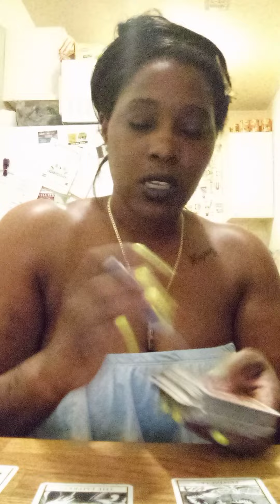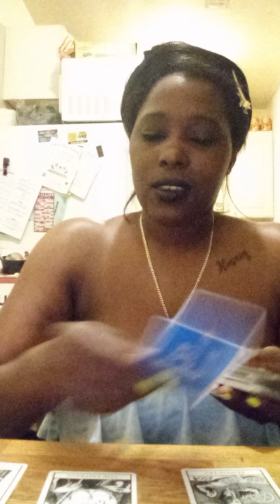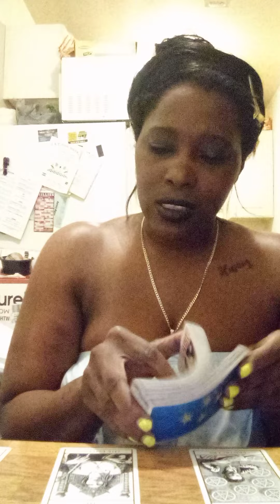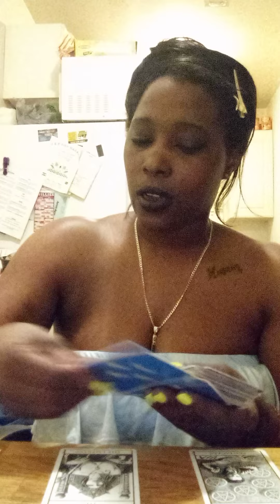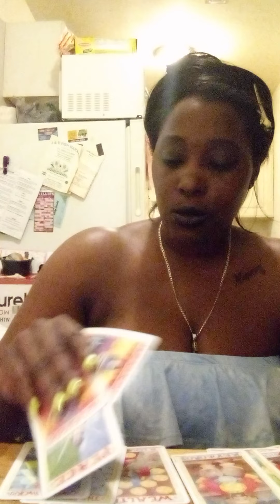May 7-8,2022 Gemini ♊ CLEANING OUT YOUR BANK ACCOUNT